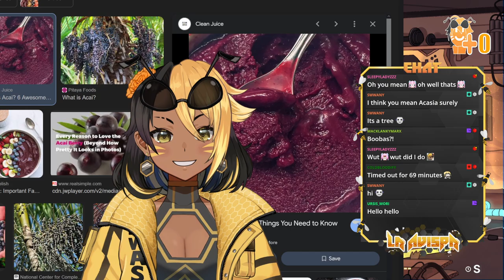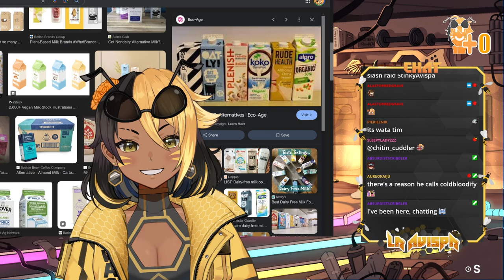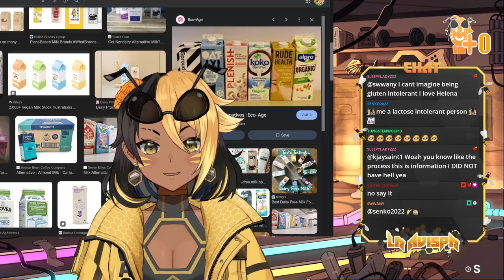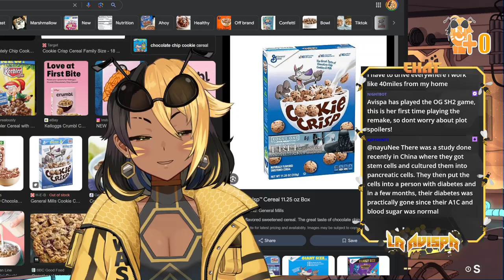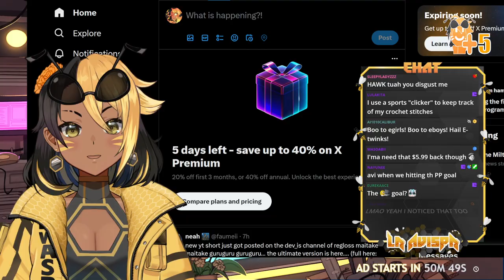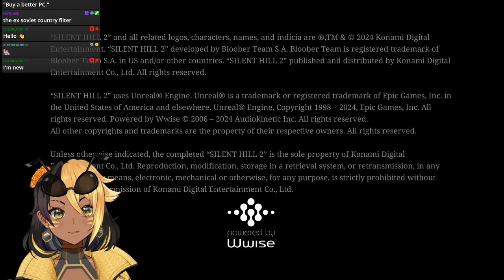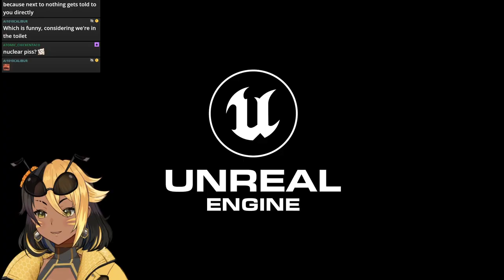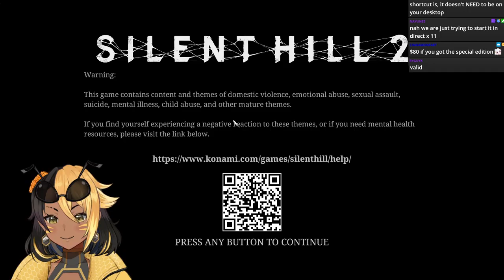【SILENT HILL 2】SH2 SPEEDRUN we NEED the UFO ending